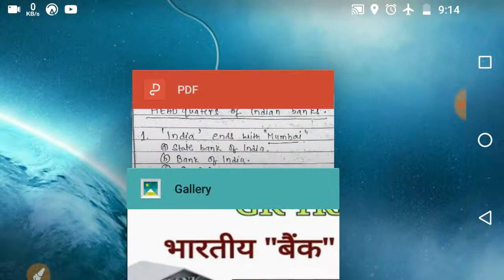GK TRICK | HEADQUARTERS OF INDIAN BANK | याद करना हुआ आसान